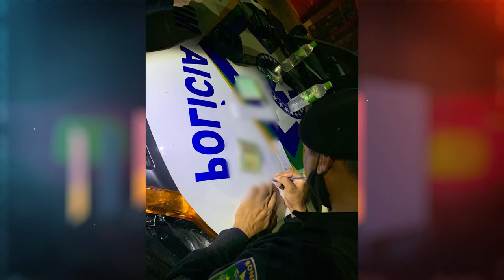OPERAÇÃO PM CACOAL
POLÍCIA MILITAR DE CACOAL, ROLIM DE MOURA E VILHENA, REALIZAM MEGA OPERAÇÃO PARA COMBATER CRIMES DE SAÚDE PÚBLICA E PERTUBAÇÃO DE SOSSEGO.//